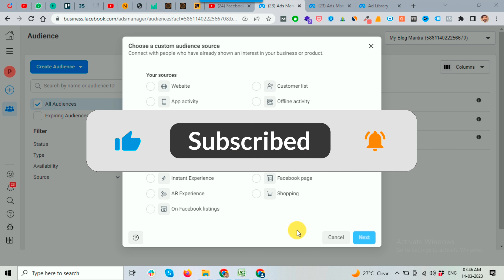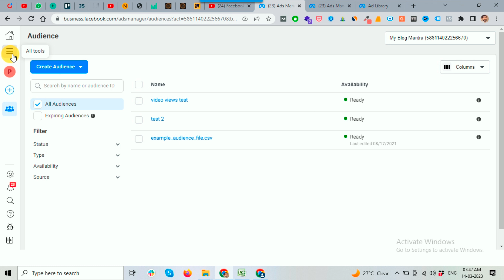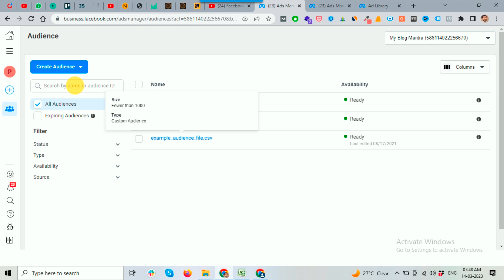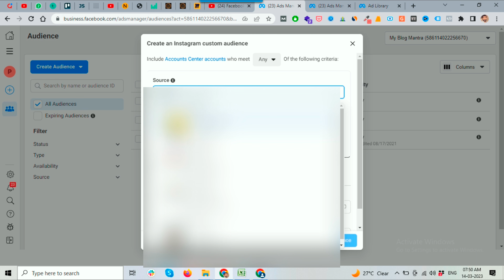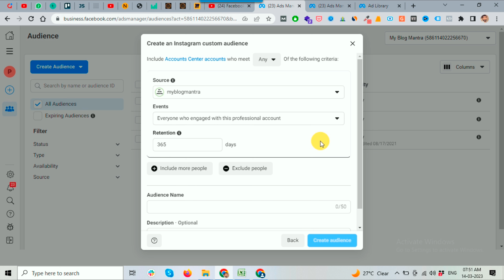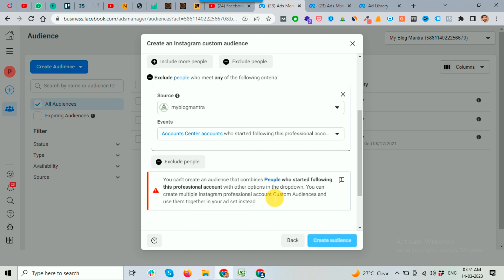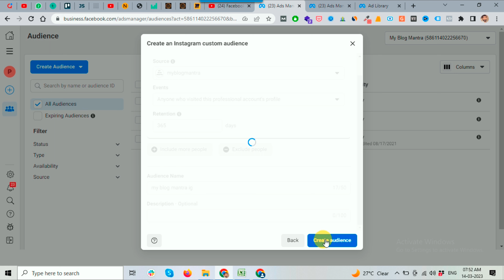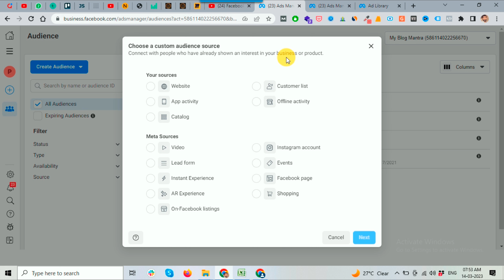How to Create Custom Audience of Instagram Account | Target Instagram Followers with Facebook Ads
In this video, I'll show you how to create a custom audience of your Instagram account in Facebook Ads. If you're a Facebook advertiser looking to reach a highly targeted audience, creating a custom audience of your Instagram account can be a game-changer.

I'll walk you through the step-by-step process of creating a custom audience of Instagram account. You'll learn how to leverage the power of your existing Instagram audience to reach people who are most likely to engage with your ads and convert into customers. So, if you're ready to take your Facebook Ads game to the next level, make sure to watch this video on how to create a custom audience of your Instagram account in Facebook Ads. This video will be in the Hindi Language.

𝐓𝐨𝐩𝐢𝐜𝐬 𝐜𝐨𝐯𝐞𝐫𝐞𝐝 𝐢𝐧 𝐭𝐡𝐢𝐬 𝐯𝐢𝐝𝐞𝐨:
✔️ How to Create a Custom Audience of Instagram Account in Facebook Ads
✔️ How to Target Your Instagram Account Followers
✔️ How to Target Your Instagram Audience
✔️ How to target people who watched my Instagram page videos
✔️ How to target people who followed me on Instagram
✔️ How to target people who visited my Instagram profile
✔️ how to target instagram followers with facebook ads